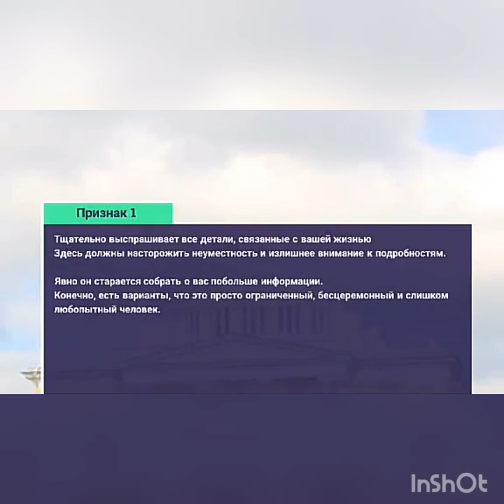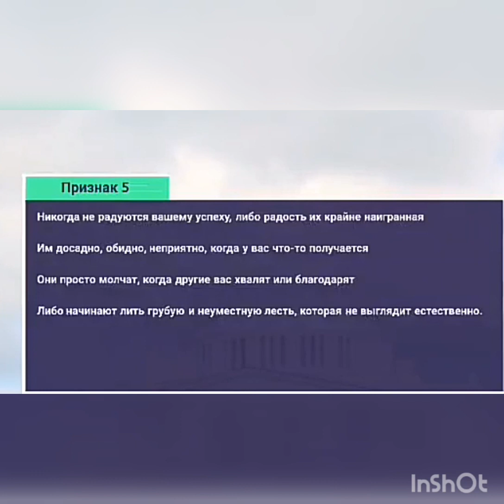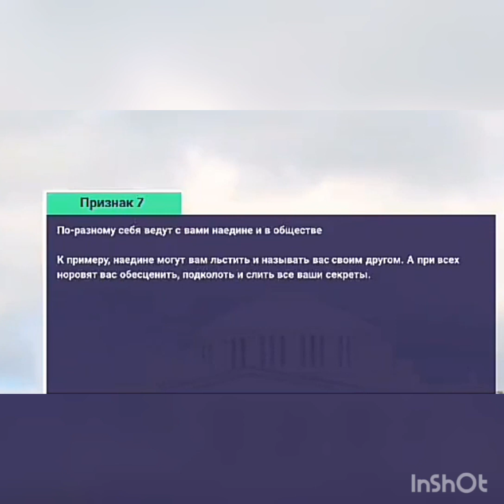Зависть окружающих 7 признаков. Как определить зависть как понять что мне завидуют завистливые люди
Приходите рассказываю бесплатно мастер класс